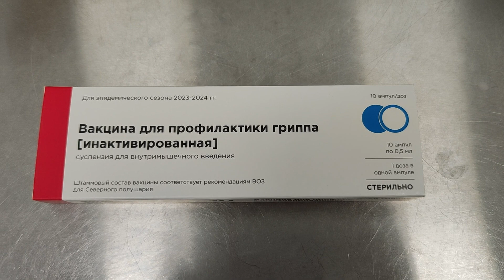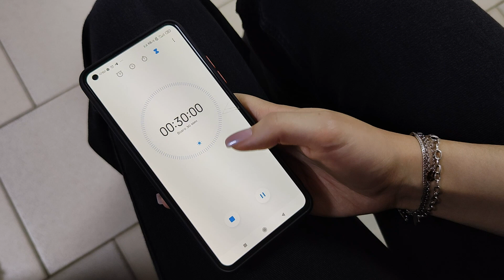Вакцинация инактивированными вакцинами